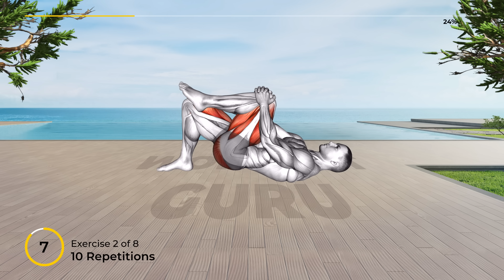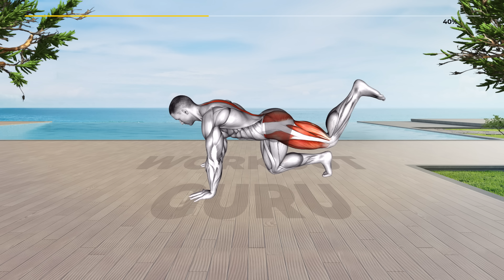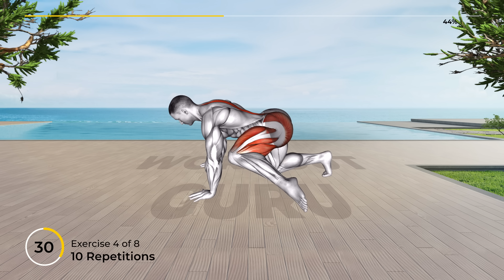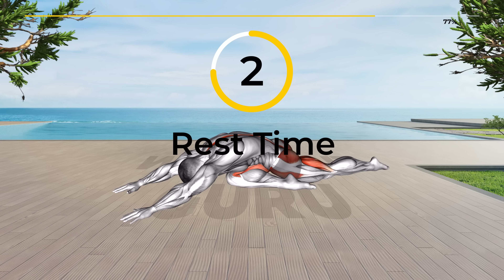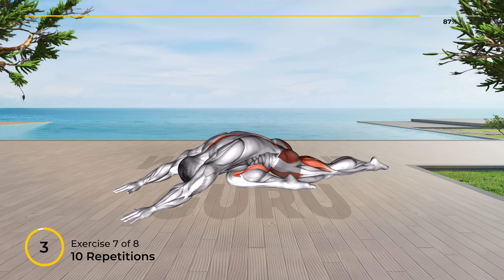➜ How To Get STRONGER To Increase BLOOD FLOW Naturally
Revitalize your well-being! 🌟 Explore our website for personalized workouts, nutrition tips, and invigorating exercises. Start your journey to a healthier you now!
⚠️ Go to Amazon to buy these Best Sellers 👇
📆 Recommended Plan
⏱️ Duration: 8 minutes
💪 Exercises quantity: 8
⏱️ Format: 1 exercise = 45 seconds work + 10 seconds rest
⏰ Timecodes ⏰
00:00 - Exercise 1
01:05 - Exercise 2
02:00 - Exercise 3
02:55 - Exercise 4
03:50 - Exercise 5
04:45 - Exercise 6
05:40 - Exercise 7
06:35 - Exercise 8
07:24 - Recommended Plan